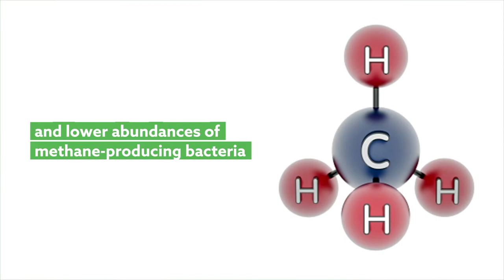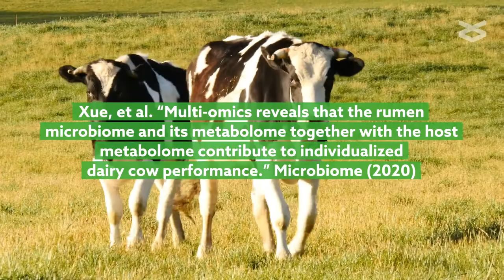Multi omics reveal rumen related factors affecting dairy cow performance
Xue, et al. “Multi-omics reveals that the rumen microbiome and its metabolome together with the host metabolome contribute to individualized dairy cow performance.” Microbiome (2020)